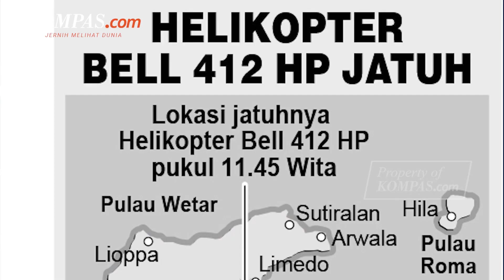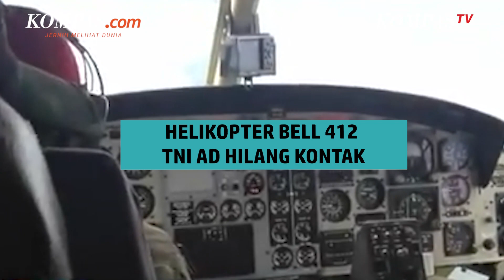Sejumlah Kecelakaan Helikopter Bell 412 yang Pernah Terjadi di Indonesia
Helikopter Bell 412 yang ditumpangi Kapolda Jambi, Irjen Pol Rusdi Hartono dilaporkan jatuh di Bukit Tamiai, Kabupaten Kerinci, Minggu (19/2/2023).
Helikopter dengan nomor registrasi P-3001 itu berangkat dari Bandara Sultan Thaha Jambi dan hendak menuju Bandara Depati Parbo.
Sekitar pukul 11.02 WIB, Posko Polda Jambi mendapat laporan dari kru bahwa helikopter itu jatuh di Desa Tamiai.
Seluruh penumpang dilaporkan selamat, sedangkan Kapolda Jambi, Irjen Pol Rusdi Hartono dikabarkan mengalami patah tangan kanan.
Saat ini, Tim SAR gabungan telah menemukan titik koordinat jatuhnya helikopter tersebut.
Nyatanya, kecelakaan helikopter Bell 412 bukan baru pertama kali terjadi. Ada sejumlah kecelakaan yang melibatkan helikopter sejenis dalam beberapa tahun belakangan, yakni pada 2005, 2011, dan 2016.
Salah satunya, kecelakaan helikopter yang membawa 13 prajurit TNI Angkatan Darat saat bertugas dalam pelaksanaan Operasi Tinombala untuk memburu kelompok teroris Santoso di Poso, Sulawesi Tengah.
Simak perjalanan kasus pembunuhan Wowon cs selengkapnya dalam video berikut.
Penulis Naskah: Timothy Afryano
Host: Timothy Afryano
Video Editor: Alfiyan Oktora Atmajaya
Produser: Rose Komala Dewi